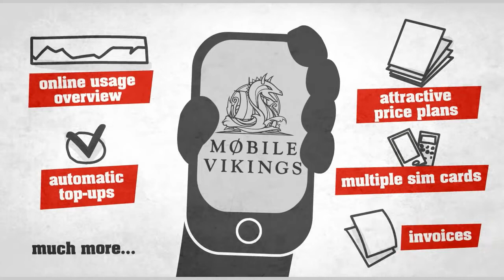Mobile Vikings - Why Mobile Vikings. 12 2011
Mobile Vikings
What does 'Mobile Vikings' stand for? And what's in it for you?